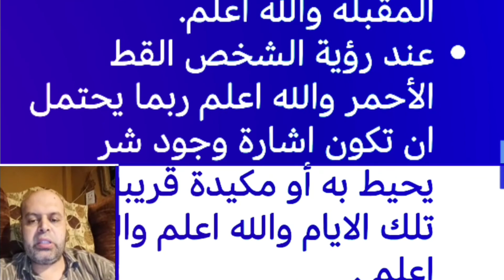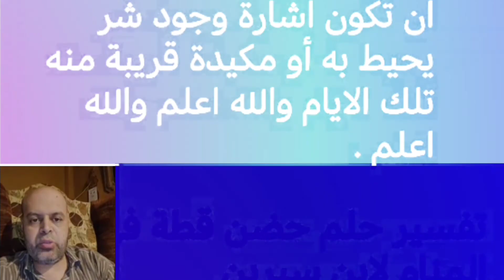تفسير حلم قطة جرباء في المنام | محمود منصور | تفسير الاحلام